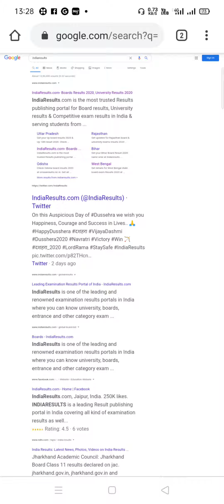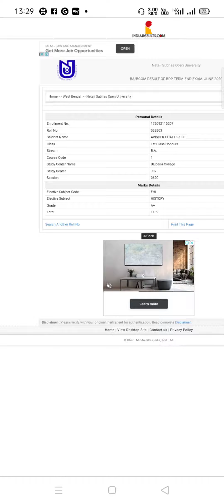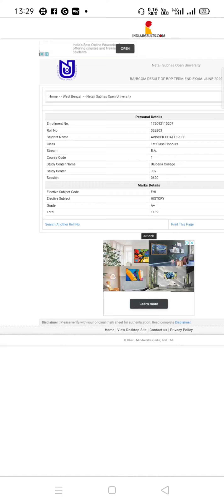NSOU BDP RESULT কিভাবে চেক করবেন আপনার মোট টোটাল কত এবং আপনি কোন ক্লাস পেয়েছেন সঙ্গে কোন গ্রেড।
nsou bdp final result 2020 published today||

link

NSOU BDP EXAM PORTAL এ কিভাবে আপনারা LOG IN করবেন।

আপনার মোবাইলে একটি  OTP আসবে তারপর আপনাকে লগইন করতে হবে

NSOU BDP Online Exam Related Full Guidelines || NSOU BDP EXAM DATE 2020 NSOU EXAM 2020 EXAM PROCESS AND EXAM ROUTINE

1. All Open University Related Latest Information, Online
Classes, Notes, Suggestions, Tips.
2. Education Related Latest News
3. Job Related Latest News

Quarry Solve In This Video:
1. my learning
2. social learning
3. higher secondary school
4. great learning
5. right to education
6. best colleges
7. netaji subhas open university mba
8. nsou pg courses
9. netaji subhas open university admission 2019
10. nsou ma admission
11. netaji open university admission 2019
12. netaji open university admission
13. netaji subhas open university
14. netaji open
15. nsou courses
16. netaji subhas open university courses fees
17. netaji open university course list
18. netaji open university courses
19. netaji subhas open university courses
20. netaji open university distance course
21. Sample MCQ Question For BDP Term End Exam
22. Question Bank For BDP Term End Exam

Nsou PG exam from fill up 2020
Nsou pg exam form fill up
Pg 2nd phase exam form fill up
Nsou bdp admit card download 2020
Nsou BDP admit card
Nsou BDP exam 2020